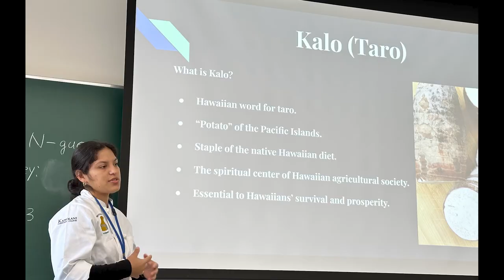2023 Spring, Kapiʻolani CC Study-Abroad in Fukuoka, Japan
Kapiʻolani CC Culinary short-term study abroad program organized by the Paul S. Honda International Center.

4303 Diamond Head Road
Honolulu, Hawaii 96816